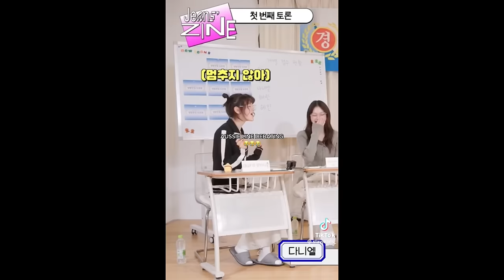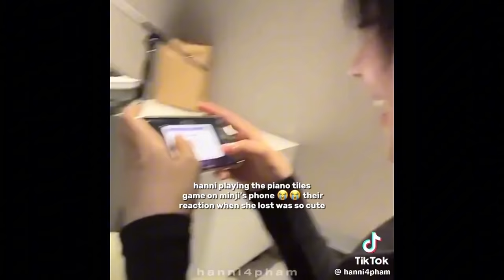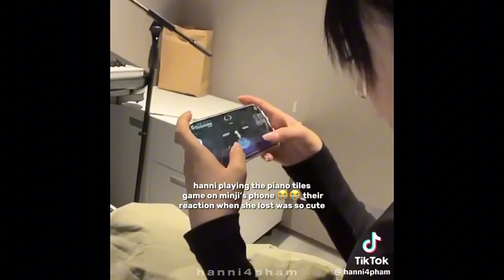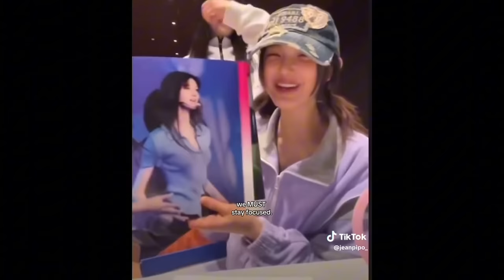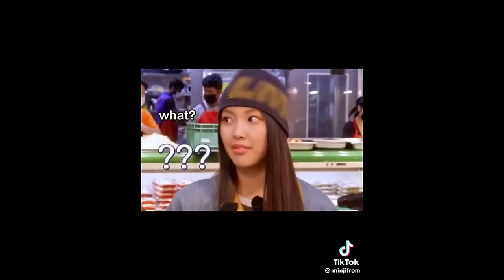newjeans tiktoks to watch while eating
requested by @Join_the_stayberry_club ౨ৎ

⊹ ࣪ ˖ these videos aren’t mine!! creds to the owners!!

my tt: sakusgrl